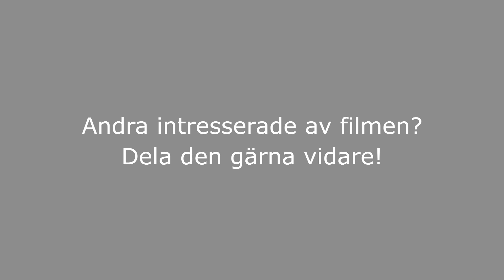2015-09-24 Älderenämnden: Fråga från Sedat Degru (M) om upphandling av mat från Sodhexo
MÖTE MED ÄLDRENÄMNDEN - FRÅGA FRÅN SEDAT DEGRU (M) OM UPPHANDLING AV MAT FRÅN SODHEXO
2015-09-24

Möte med äldrenämnden i Skärgårdssalen i Haninge kommunhus.